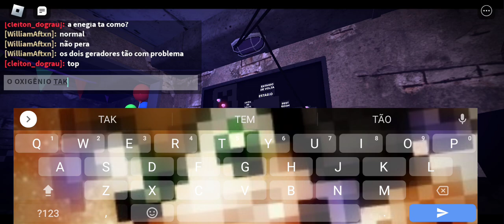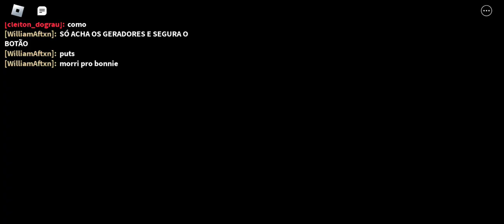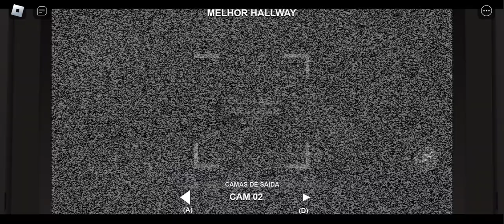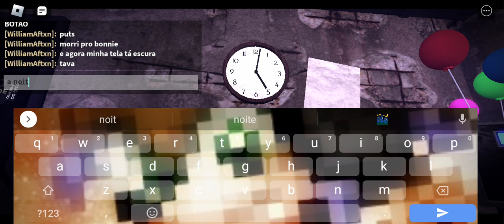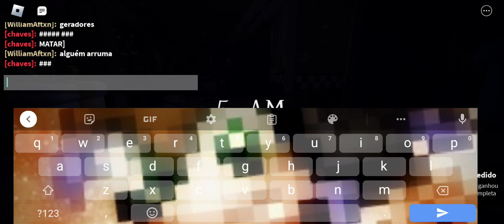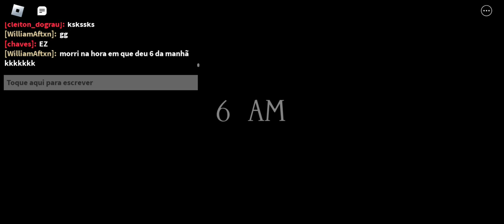Forgotten Memories is really pog